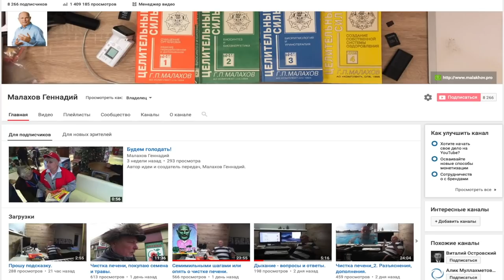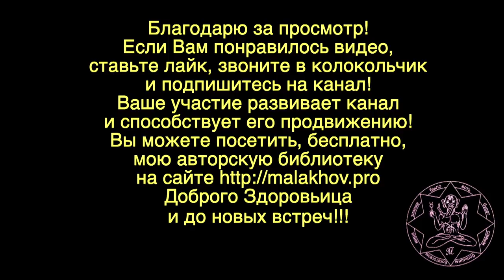ЛЕЧЕНИЕ ГРИБКА. В ОБЩЕМ. Малахов Геннадий.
Лечение грибка, в общем, можно разделить на две большие группы – изгнание и сведение. На прогулке, я рассказываю о двух случаях лечения грибка. В общем, Вам становятся понятными эти два направления.